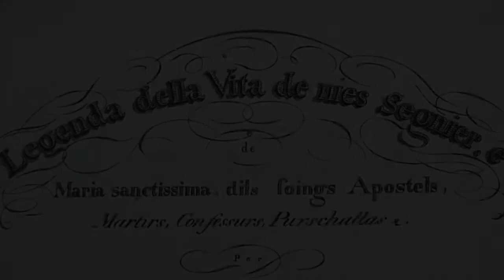16. Sogn Gion Nepomuc, marter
Ils 16 da matg